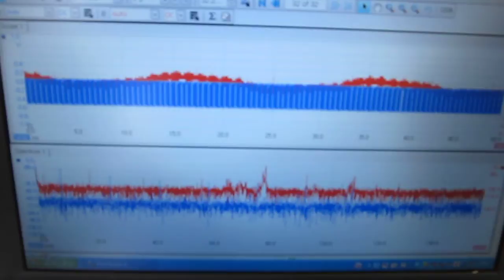超音波伝搬状態の測定技術 ＮＯ．７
「表面状態の計測・解析技術」

超音波振動子と発振回路による
　全く新しい、オリジナル技術として、
　「表面状態の計測・解析技術」を開発しました。

　各種部品・材料の表面を伝搬する超音波解析により、
　性質（均一性、材質、製造方法、構造など）
　を検出することが可能となりました。